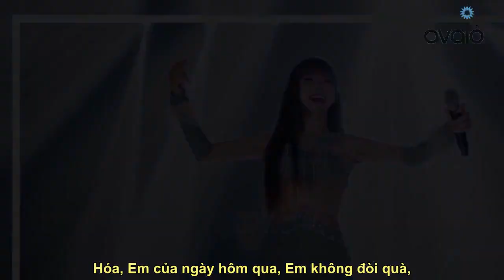Hot girl cover Yến Tatoo kể sự cố đứt dây áo kéo dài 15 phút khi đi hát ở Hạ Long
Nhớ Theo dõi kênh youtube để xem nhiều video hơn nữa nhé Sau đó, Yến Tatoo đã có cách xử lý rất khéo léo.    Yến Tatoo (tên thật là Lê Hải Yến, quê Thanh Hóa) nổi tiếng với danh xưng "hot girl cover" các ca khúc được yêu thích như: Tôi sinh ra ở Thanh Hóa, Em của ngày hôm qua, Em không đòi quà,... Sau khi tham gia cuộc thi The Voice (Giọng Hát Việt) năm 2015 cô tiếp tục theo đuổi sự nghiệp ca hát tại TP.HCM, đồng thời ra mắt những sản phẩm âm nhạc trên các nền tảng mạng xã hội. Người đẹp không chỉ được yêu mến bởi vẻ ngoài xinh đẹp, chất giọng nội lực mà phong cách thời trang ngọt ngào, gợi cảm khi đi diễn cũng gây chú ý không kém.  Yến Tatoo gây chú ý khi đăng tải hình ảnh đi hát tại một club mới.   Mới đây trên trang Facebook cá nhân, nữ ca sĩ gây chú ý khi đăng tải loạt ảnh đi hát ở một club. Cô được khen ngợi xinh như công chúa khi diện thiết kế váy trắng. Phần áo ống với